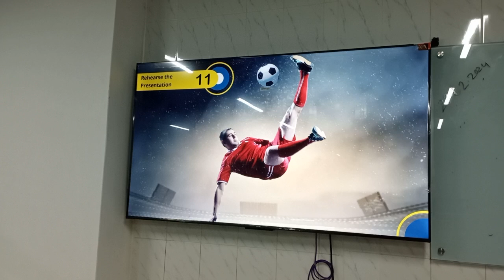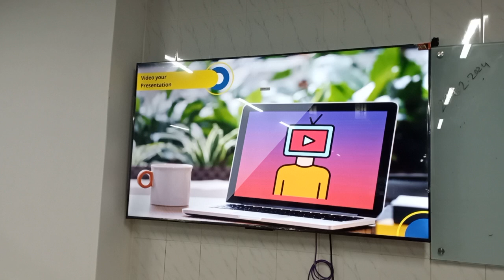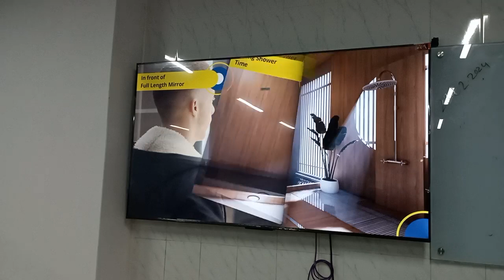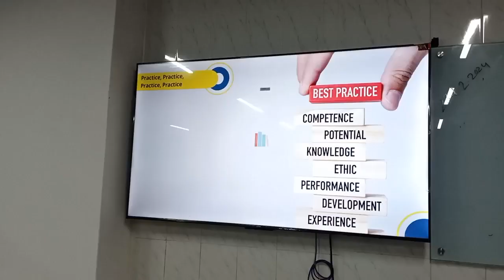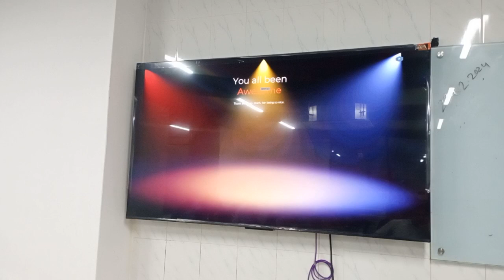Art of Presentation | Lecture-13 | English |Shama E Shahid| University of Scholars